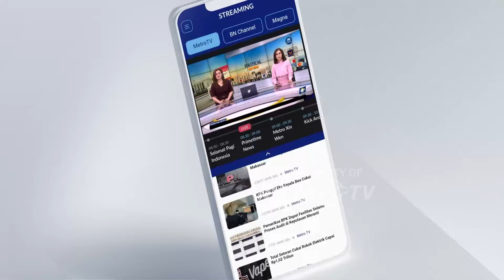Soal Airlangga, Surya Paloh: Hormati Aturan Partai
METRO TV JATENG & DIY, Ketua Umum partai NasDem, Surya Paloh tak banyak berkomentar terkait mundurnya Airlangga Hartarto dari Ketua umum Partai Golkar. Surya Paloh hanya memberi penghormatan kepada aturan partai yang ada